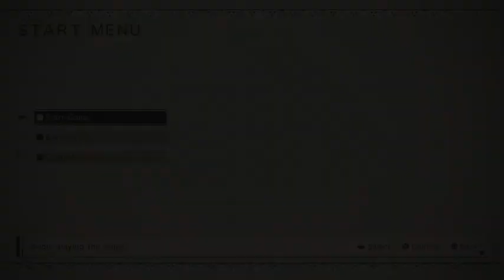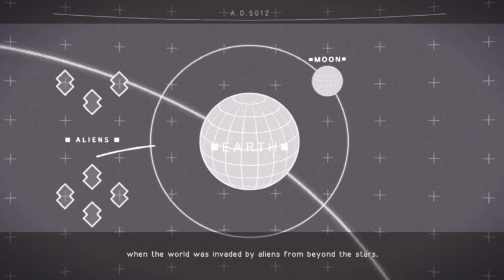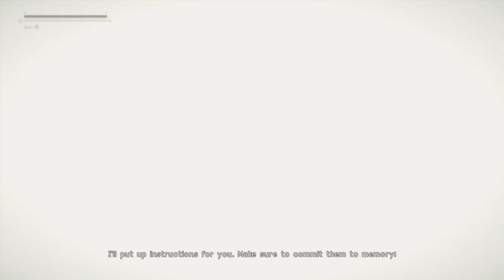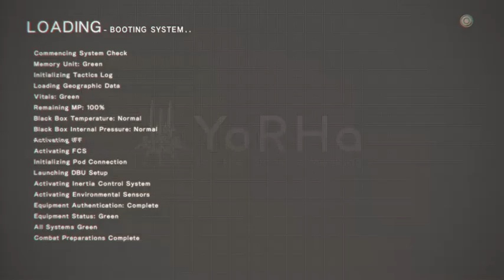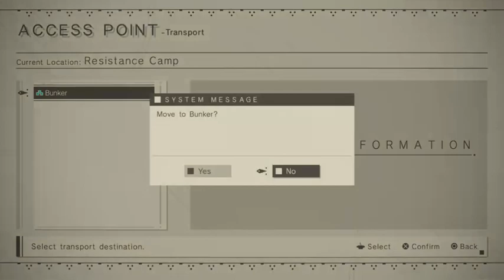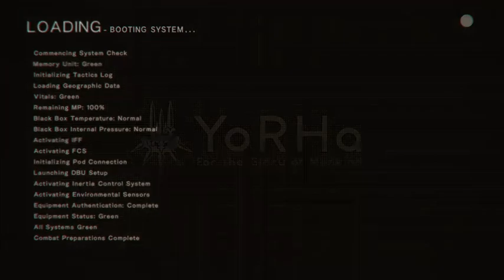Neir Automata part 2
After a long tiring side quest that kinda bugged out we get to explore a new area. And sorry for the random cut off my net wasn't running that good that night.